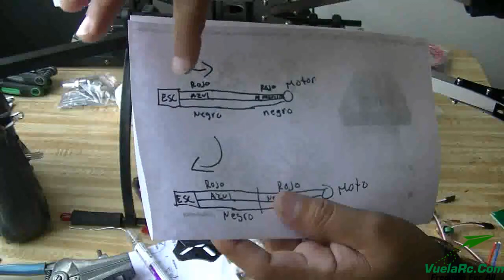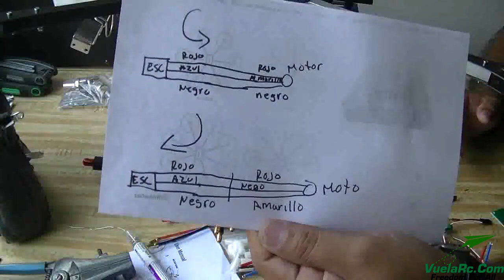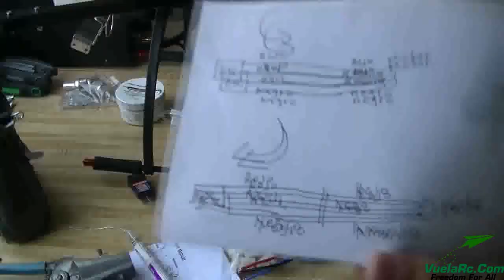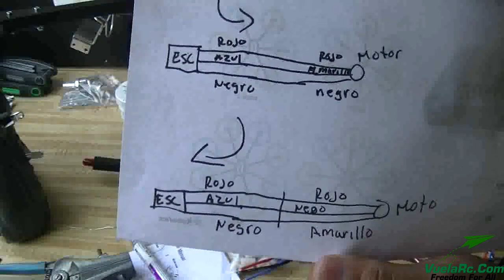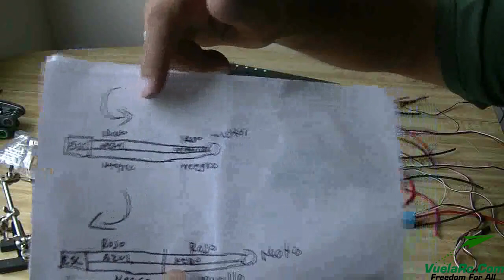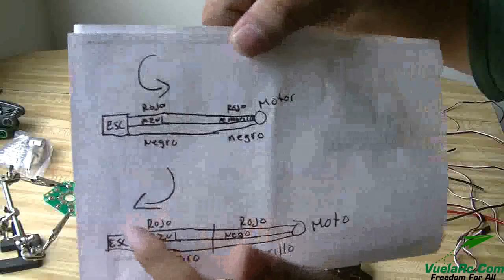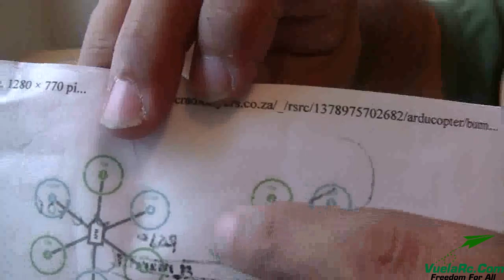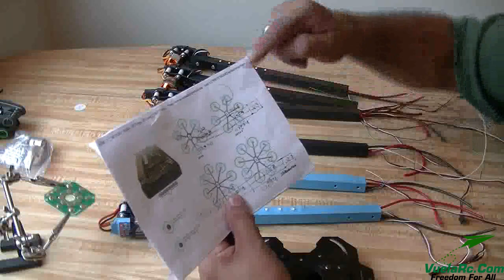Aprende armar un hexacoptero con APM 2.8 Parte 2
Aprende armar un hexacoptero con APM 2.8 Parte 1
En este  video 2 continuamos con el proyecto  en esta parte del video instalamos luces, motores y otras cuantas cosas más, en el video  intento mostrar paso a paso la construcción y toda la programación de la tarjeta Arducopter APM 2.8. Con radio de telemetría  3dr radio y osd.
El hexacoptero tendrá motores turnigy D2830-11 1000kv  y un HobbyKing 650X6 Folding HexaCopter Frame y variadores Hobby King 30A ESC,
Este modelo también llevara los variadores una actualización con el firmware Simonk. Instalaremos luces nocturnas y programaremos diferentes planes de vuelo, es un proyecto completo.
Es algo complicado la programación de la tarjeta apm, pero no imposible, volar un hexacopter es algo muy fascinante, realmente la arducopter apm2.8 es muy buena y estable, tiene el flight mode loiter, auto y el radio turnigy i10también el modo loiter y modo estabilizado.
El proyecto contara con una serie

ESTAS SON TODAS LAS PARTES QUE USE EN ESTE PROYECTO

Conector  de motor.

Tarjeta APM..